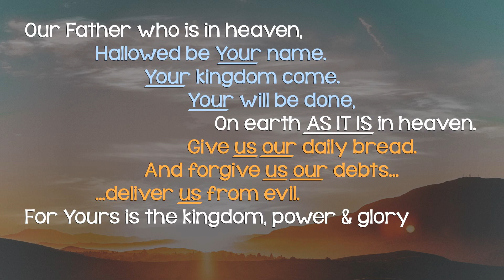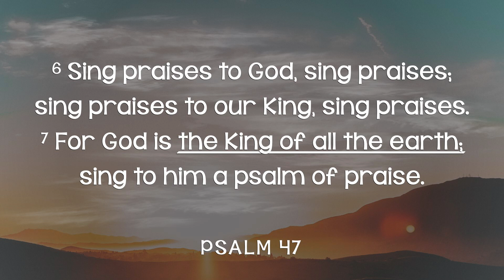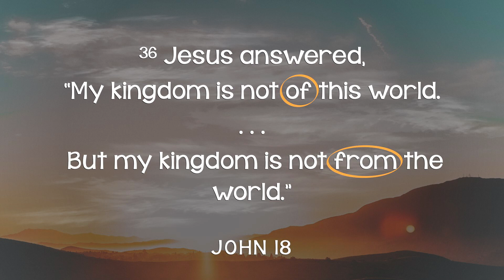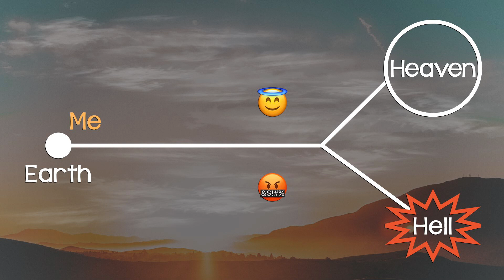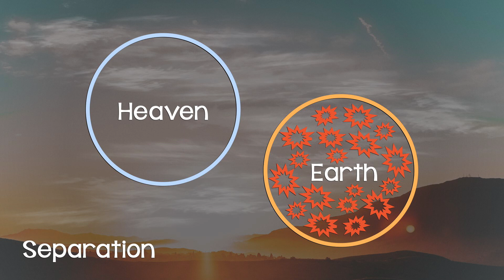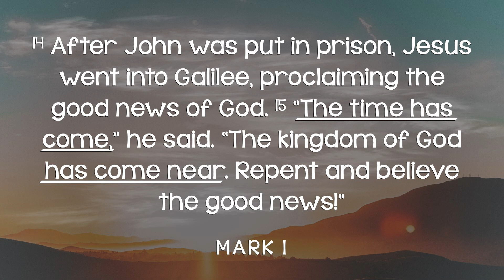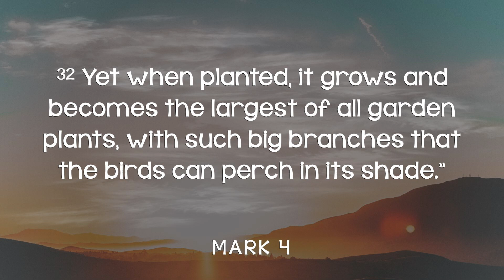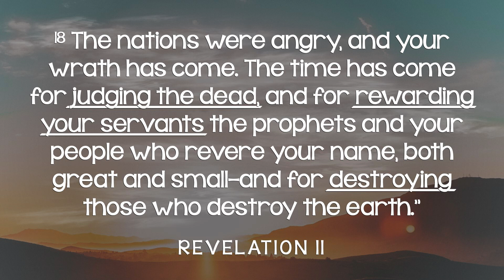Citizenship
Matthew 6:10